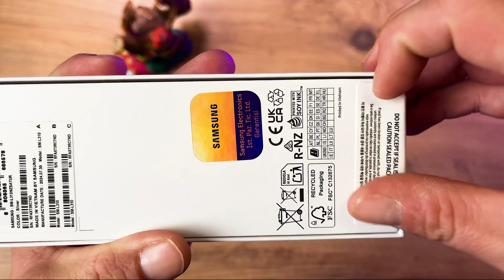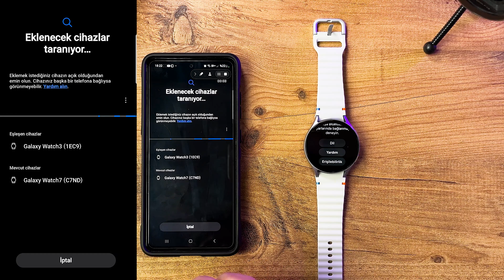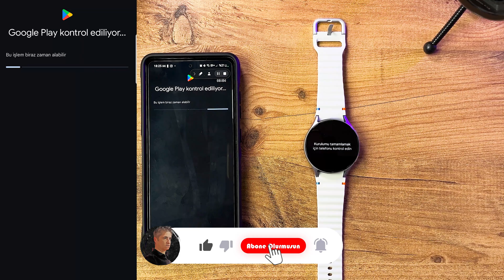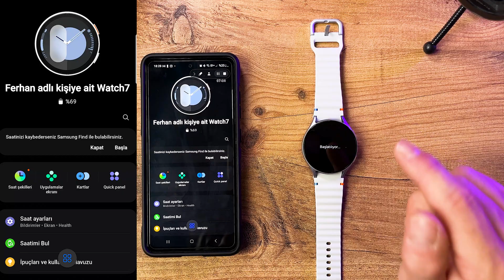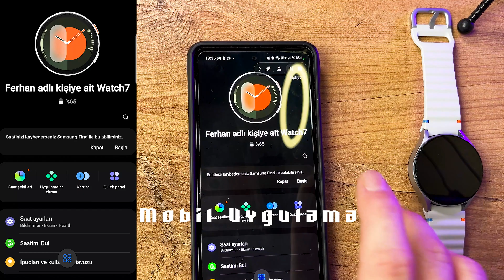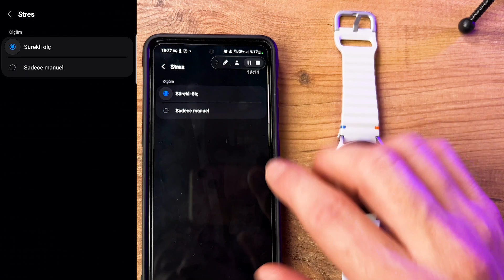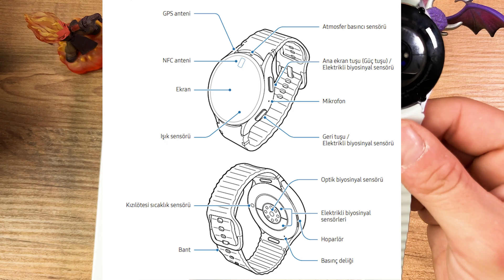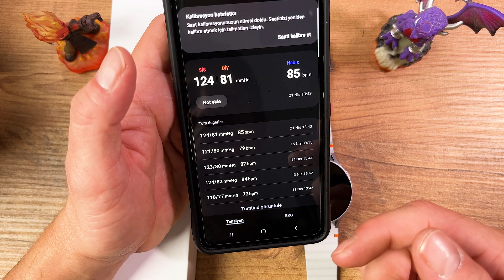Samsung Galaxy Watch7 | Özellikler, Kurulum, Pil ve Daha Fazlası!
🔻Marka gözüktüğü için reklam🔻

📦 Samsung Galaxy Watch7 ile tanışın!
Bu videoda, Galaxy Watch7'nin kutusunu açıyor, kutunun içindekilere göz atıyor ve saatin nasıl kurulduğunu adım adım gösteriyoruz. Ayrıca pil süresi performansını, telefon uygulaması ile entegrasyonunu, saatin özelliklerini ve uygulamalarını detaylı bir şekilde anlatıyoruz. Teknoloji tutkunları için kaçırılmayacak bir içerik! 🕒

📋 Bölümler:
00:00 - Giriş
00:15 - Kutunun Üzerindekiler
00:59 - Kutunun İçindekiler
02:25 - Galaxy Watch7 Kurulumu
05:32 - Galaxy Watch7 Uygulamaları
07:05 - Galaxy Watch7 Mobil Uygulaması
08:58 - Pil Süresi ve Şarj Performansı
10:07 - Galaxy Watch7 Teknik Özellikleri
12:23 - Galaxy Watch7 AGE Nedir?
14:03 - Videomuzu Beğenin ve Abone Olun!